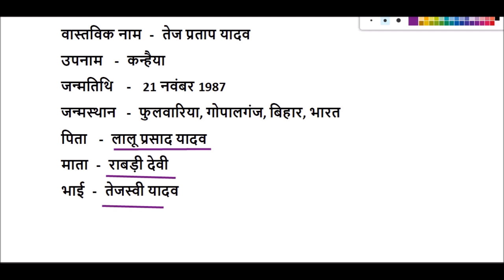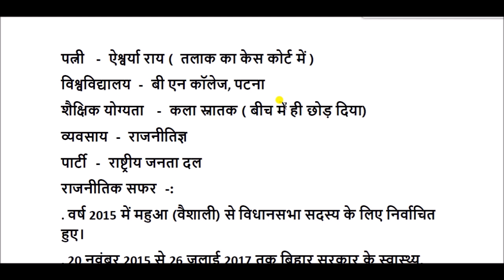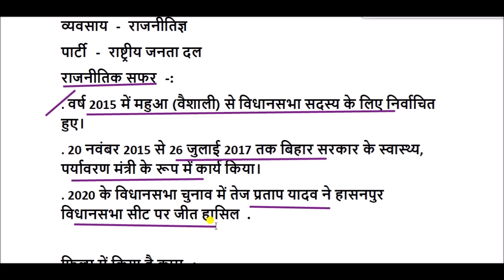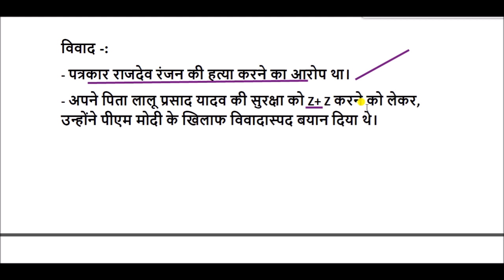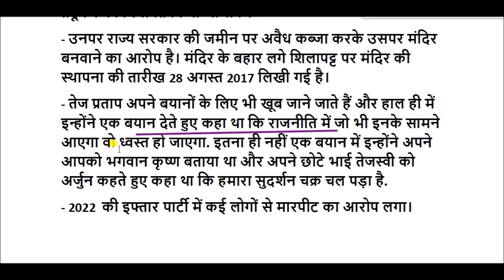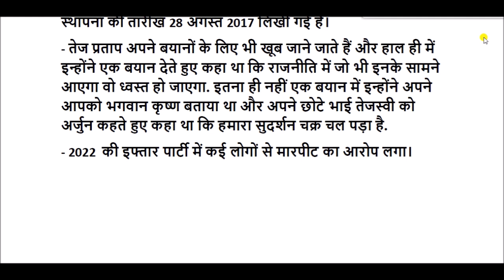तेज प्रताप यादव की जीवनी || Tej Pratap Yadav Biography Hindi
तेज प्रताप यादव एक भारतीय राजनेता  है। वे बिहार के महागठबंधन में नीतीश सरकार के स्वास्थ्य मंत्री भी रह चुके हैं। श्री यादव राष्ट्रीय जनता दल के सुप्रीमो लालू प्रसाद यादव तथा राबड़ी देवी के बड़े पुत्र है।